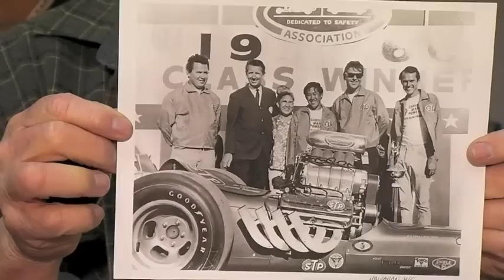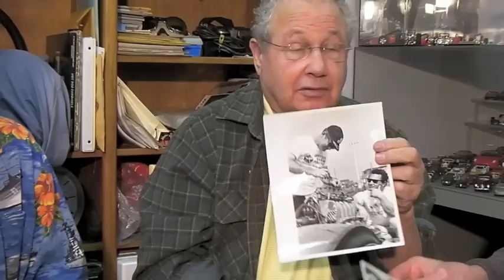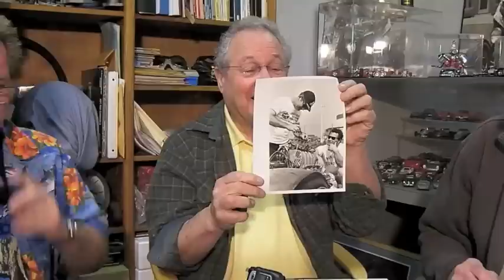Danny Broussard 6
More stories from Danny Broussard...